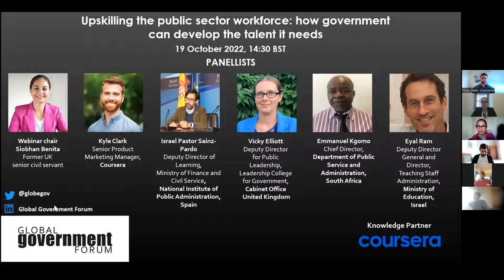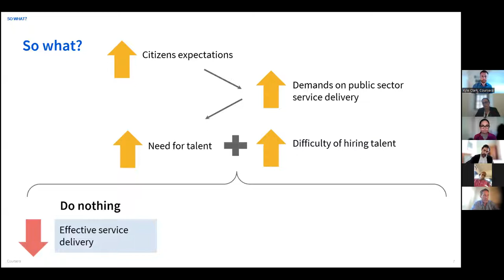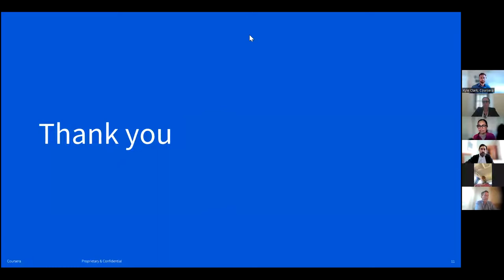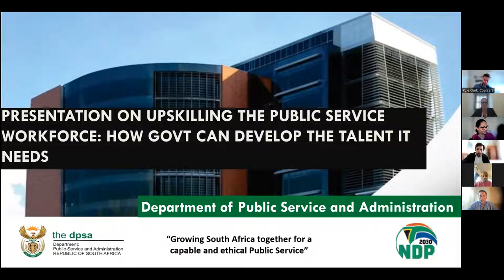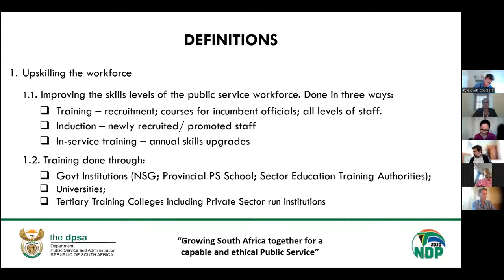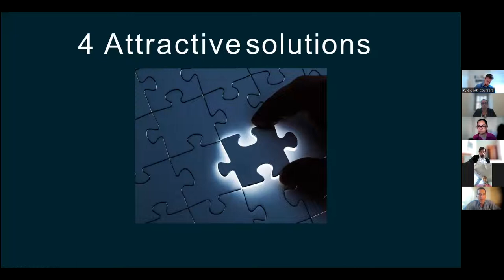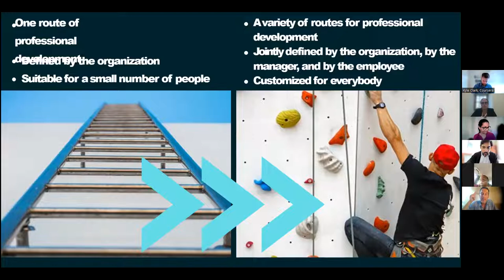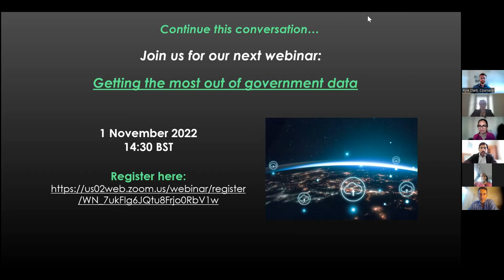Upskilling the public sector workforce: how government can develop the talent it needs